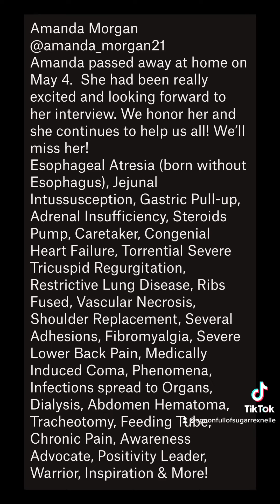Life Celebration - Esophageal Atresia & Jejunal Intussusception - Amanda